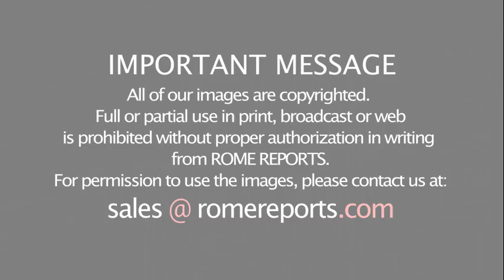With the pope's blessing, St. Benedict's torch leaves for Budapest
The “Pro Pace et Europa una” initiative seeks to root the message of peace and unity of the patron saint of Europe.

The pope blessed the torch of St. Benedict, "Pro Pace et Europa una." It has been lit as a symbol of peace and unity since 1964, the year in which Paul VI proclaimed St. Benedict the patron of Europe.